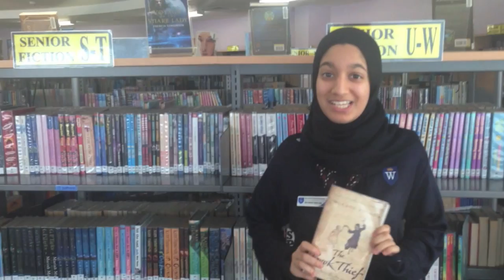Wellington International School's winning bid for Markus Zusak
Emirates Airline Festival of Literature 2015 invited schools to choose which authors they wanted to visit their students.

Markus Zusak, author of "The Book Thief", was a popular choice but, after seeing this video, the team had no doubts which school he would be visiting.